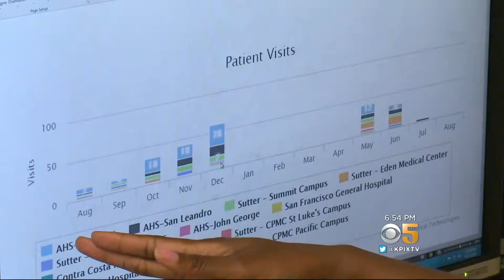Ambulance Frequent Flyers Part 2 10 2018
Part 2 in a two part series investigating the improper usage of ambulances as taxis and how its effecting our medical system